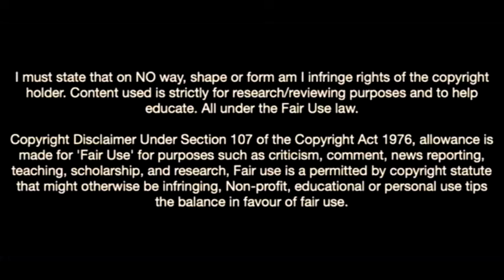Koni De Winter-The Belgian Monster In Juventus